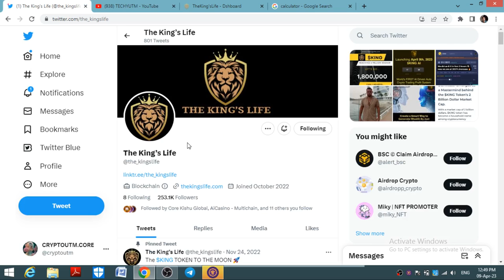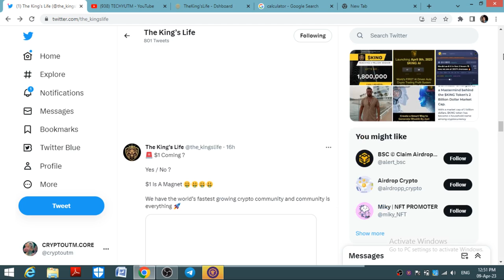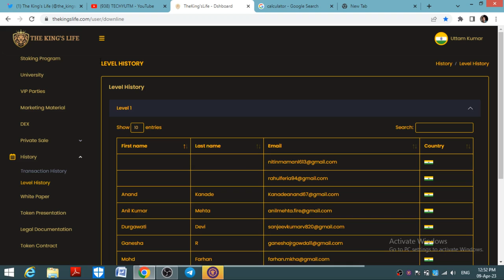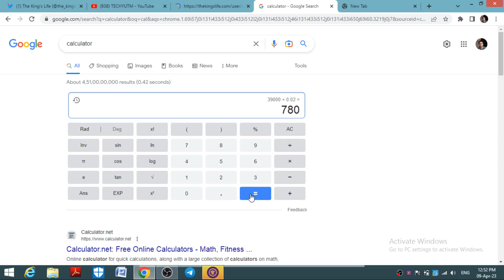KING LIFE TOKEN WITHDRAWAL START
JOIN KING LIFE